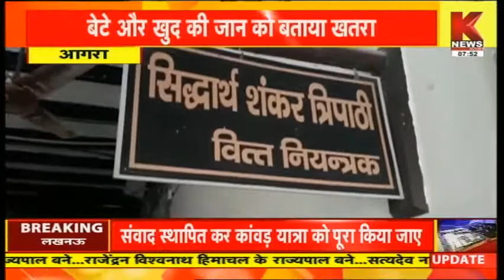Agra : बेबस मां ने लगाई न्याय की गुहार || Knews